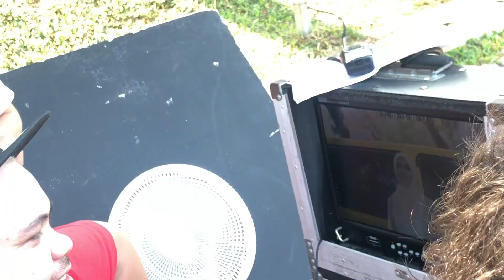Bts drama Satukan Rasa Siti Nordiana & Khai Bahar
Drama satukanrasa duet coming soon November di Astro Ria 10 pm 😘 Lakonan Siti Nordiana, Khai Bahar, Nine, Datin Nina Juren , Yusuf Bahrin , Isyariana dan ramai lagi. Nantikan 😘